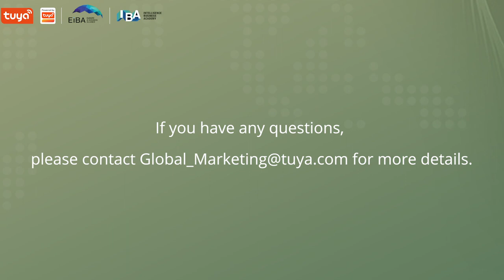Ep.19 Tuya Hospitality & Residential Ecosystem Partners Series - IoThings | IndustryLand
Join our open discussion with one of Tuya Hospitality & Residential’s primary partners in SE Asia, to find out more about:

- Why focus on Enterprise IoT solutions?
- Opportunities in SE Asia for smart Hospitality and Residential businesses
- How to work with Tuya in customising your smart Enterprise IoT solutions